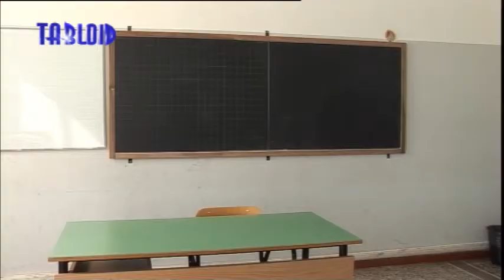Città Metropolitana, lavori per 1,5 milioni nelle scuole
Interventi per oltre un milione e mezzo di euro nelle scuole superiori, destinati ad adeguamenti  alla sicurezza e miglioramento di impianti e strutture. Sono quelli che ha già realizzato nel 2015 o sta facendo partire la Città metropolitana di Genova che gestisce gli 86 edifici degli istituti superiori del territorio.
I nuovi interventi riguardano sette scuole: tre sono finanziati con 850 mila euro dalle risorse proprie della Città metropolitana per le manutenzioni e altri quattro con 750 mila euro ottenuti da bandi nazionali e regionali. Dei primi tre due sono già stati completati.

GIANNI MARCHINI, resp. progettazione manutenzione edile Città metropolitana

Il terzo, in corso, riguarda la nuova scala di sicurezza all'artistico Klee-Barabino che servirà tutti i piani del liceo e sarà pronta entro dicembre.

GIANNI VASSALLO, cons. delegato Lavori pubblici Città metropolitana di Genova

Con questo spirito la Città metropolitana si è intanto aggiudicata con i suoi progetti tecnici, i fondi di un bando che le permetterà di far partire presto altri quattro cantieri nelle scuole superiori.

Premesso, dice Vassallo, che con più fondi la Città metropolitana potrebbe  fare di più, il sistema delle manutenzioni scolastiche, considerate le poche risorse a  disposizione, continua a funzionare bene, anche davanti a problemi complessi come la ricerca di nuovi spazi didattici per qualche istituto.